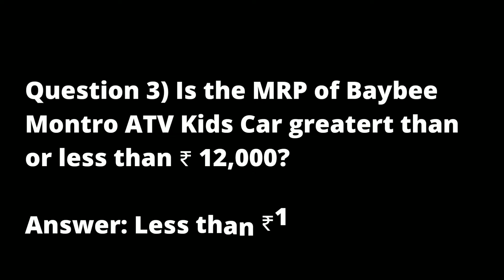Flipkart Daam Sahi hai Today Answers | Win Mivi Bluetooth headset | 26 August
If the link is not working in app then just copy and paste in browser address and run it you will be redirected to the Daam sahi hai quiz.

Hello Friends aaj ke iss video mein maine yeh bataya hai ki kiase hum Free main Mivi  Bluetooth headset jeet sakte hai.

flipkart daam sahi hai episode 112,
flipkart,
flipkart video,
flipkart quiz answers today,
power play answers today,
flipkart play and win today,
play and win flipkart answers today,